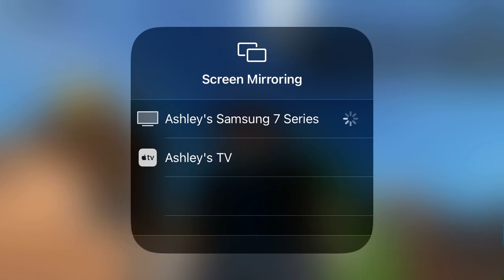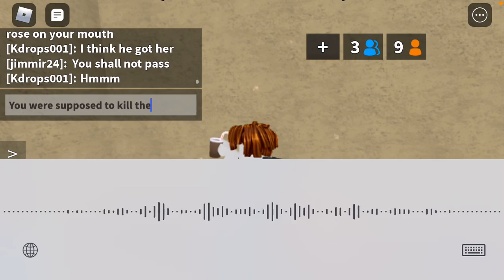Playing murder mystery two with my friend David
This is not my classmate but my Roblox friend